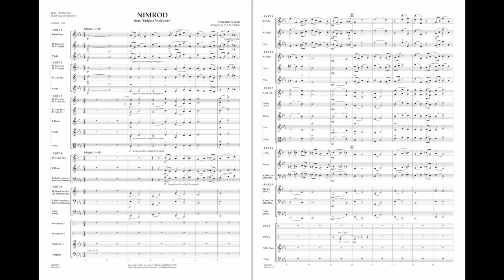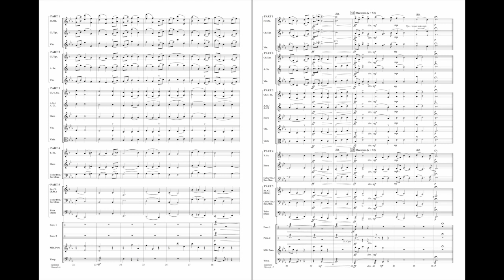Nimrod (from Enigma Variations) by Edward Elgar/arr. Jay Bocook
This “adagio” movement from the Enigma Variations provides an excellent opportunity for developing bands to work on tone, blend, intonation, and dynamics. Jay Bocook's arrangement is designed for smaller bands and features flexible scoring options to fit most any ensemble.
HL04003089
HL04003090